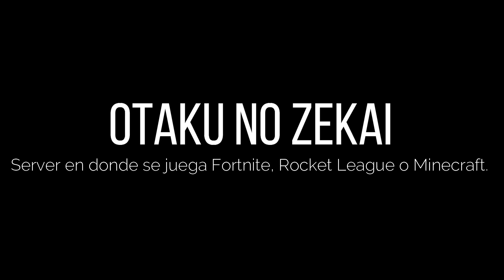Que hubiera pasado si Naruto caía en Boku no Hero // Parte 12 | Midoriya Fanfics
naruto en bnha
qhps naruto caia en boku no herio
midoriya fanfic
izuku fanfic

Código RONIN en la tienda de Fortnite, Rocket League y de Epic Games.

Id de Epic Games:
RZ_Ronin

Por cb17thekiller.